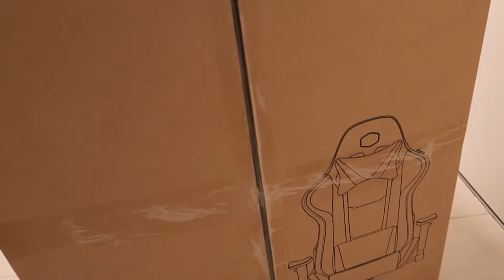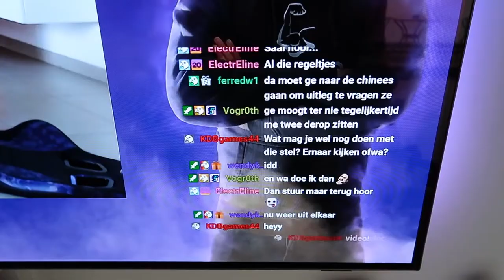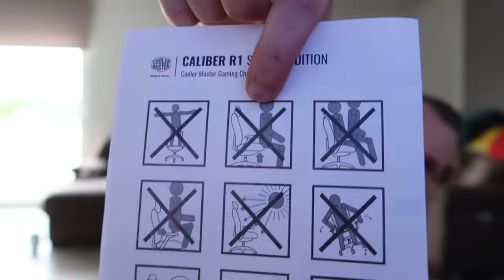MIJN COOLER MASTER STOEL KAN PRATEN? 🪑